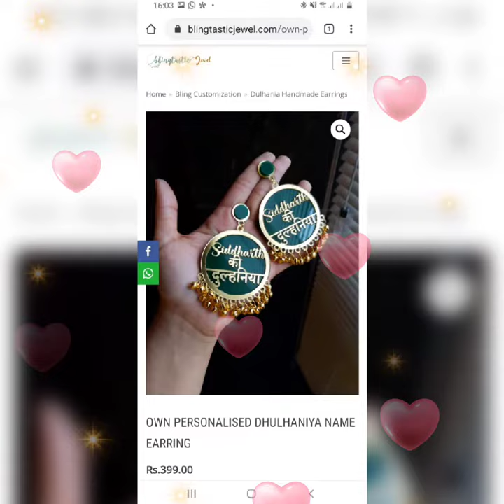8 February 2024